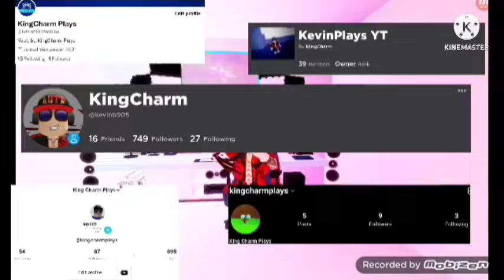buying the triple eggs in pet sim x -🥳400🥳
join my roblox discord